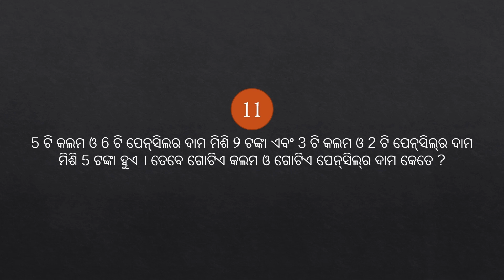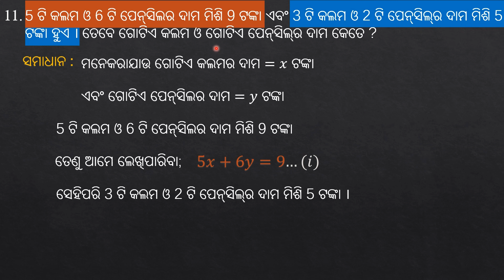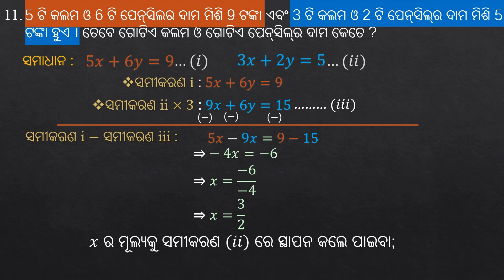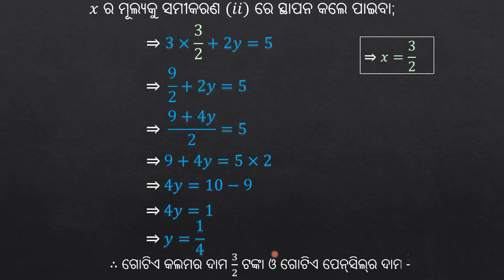Class 10 Math Exercise 1c Question 11 Answer in Odia | Algebra Solution for 10th Grade Students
Question: 5 ଟି କଲମ ଓ 6 ଟି ପେନ୍‌ସିଲର ଦାମ ମିଶି 9 ଟଙ୍କା ଏବଂ 3 ଟି କଲମ ଓ 2 ଟି ପେନ୍‌ସିଲ୍‌ର ଦାମ ମିଶି 5 ଟଙ୍କା ହୁଏ । ତେବେ ଗୋଟିଏ କଲମ ଓ ଗୋଟିଏ ପେନ୍‌ସିଲ୍‌ର ଦାମ କେତେ ?

In this video, we will be focusing on Exercise 1(c), question number 11 of the Class 10 Math book, which presents a word problem that says "If you buy 5 pens and 6 pencils together, you pay Rs 9. If you buy 3 pens and 2 pencils together, you pay Rs 5. What is the price of one pen and one pencil?". I will explain the problem step-by-step and use the Method of Elimination to find the solution.

However, please note that this problem can also be solved using other methods like the Method of Substitution or Method of Cross Multiplication. So, if you prefer another method, you can apply that as well.

By the end of this video, you will have a clear understanding of how to approach word problems in Math and how to use the Method of Elimination to solve linear simultaneous equations. I hope this video will be helpful to you in your studies, and if you have any questions or suggestions, please leave them in the comments below.